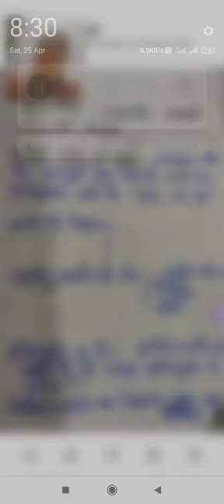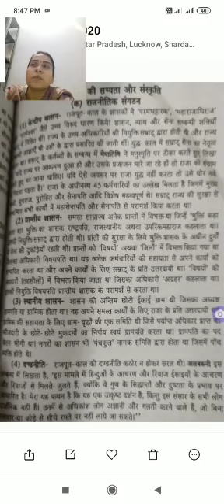D.el.ed (2019-21) 2nd sem-SST, Rajput Vansh by Ms Deepti Shukla